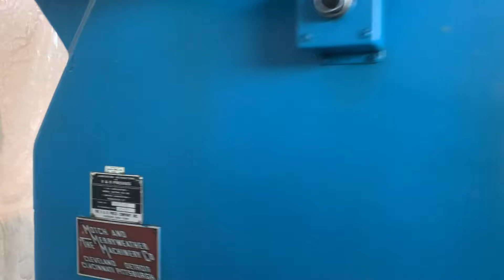90 TON V&O OBI PUNCH PRESS STOCK # 0951823